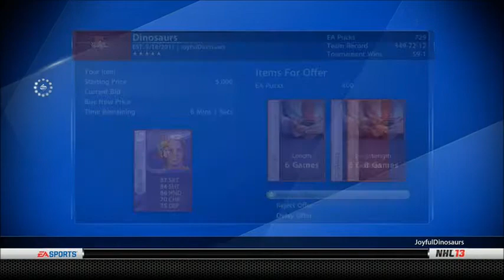TRADE DAY RESULTS